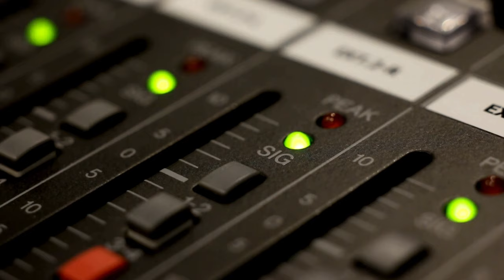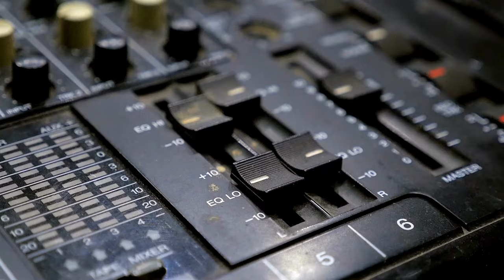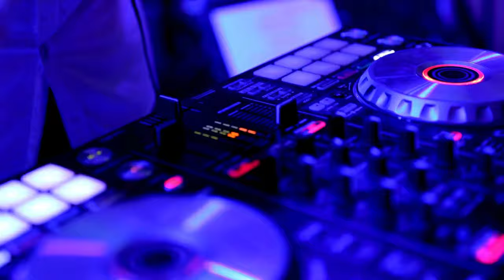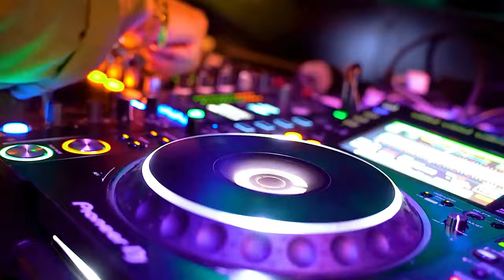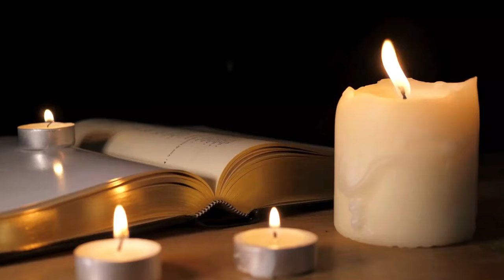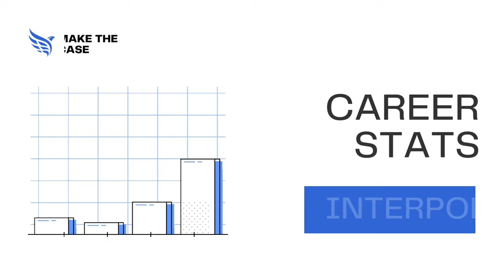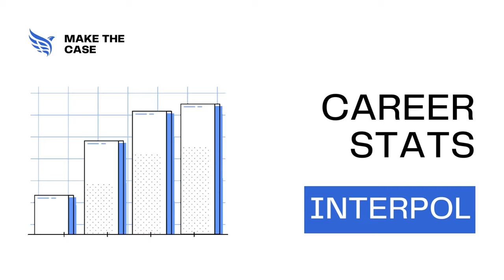Put Interpol in the Rock & Roll HOF in 2025, Jeff Beck, Sinead O'Connor: Music Halls of Fame Podcast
This week on the Music Halls of Fame Podcast, we discuss the year in music for 2009, along with Rock and Roll Hall of Fame class of 2009 inductee Jeff Beck. We also look at the case for putting Interpol into next year's class of the Rock and Roll Hall of Fame in their first year of eligibility. Plus, our spotlight Hall of Fame is the Irish Rock N Roll Museum in Dublin, Ireland & inductee Sinead O'Connor.